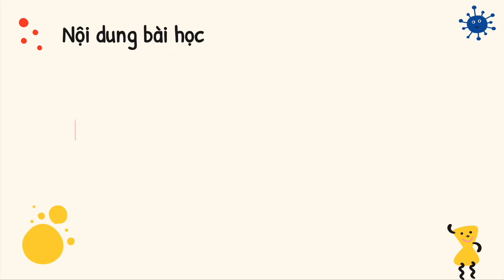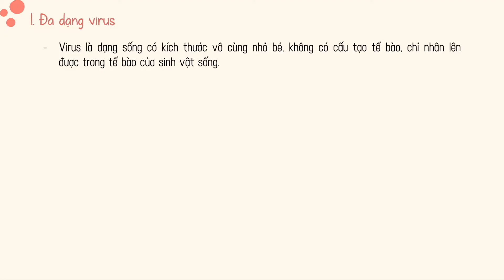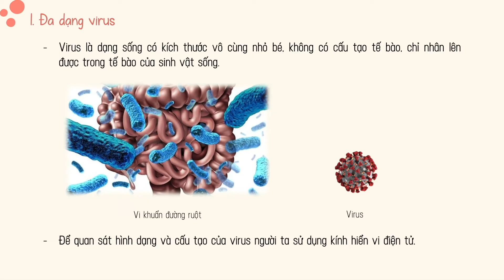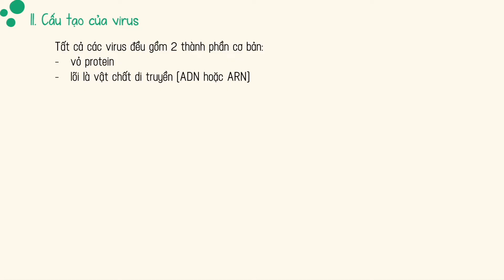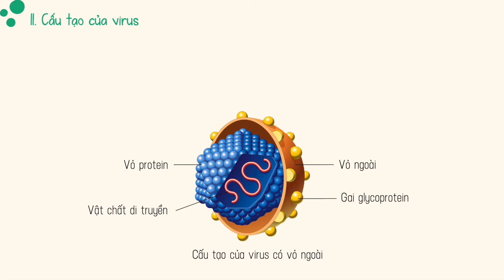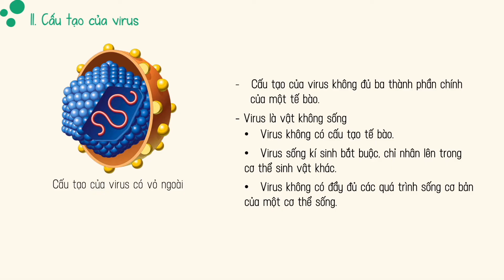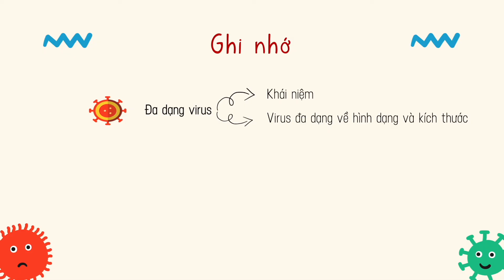Bài 29. VIRUS (phần 1) - Khoa học tự nhiên lớp 6 - Sách Kết nối tri thức với cuộc sống - OLM.VN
Bài học này sẽ giúp học sinh:
- Mô tả được hình dạng và cấu tạo của virus
- Phân biệt được virus và vi khuẩn
- Nêu được một số vai trò và ứng dựng của virus trong đời sống
- Nêu được một số bệnh do virus gây ra và trình bày được cách phòng tránh bệnh